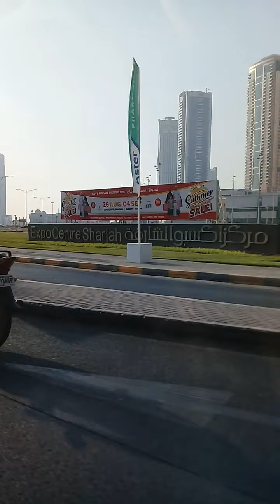al khan to sharjah 15 number today blog.